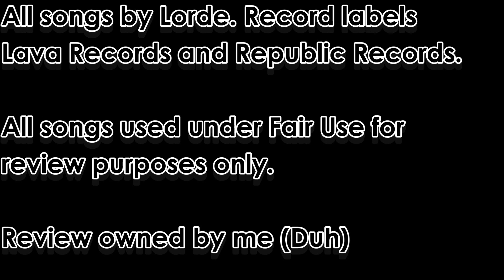Lorde - Pure Heroine - ALBUM REVIEW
This is Lorde's debut album, and a damn good one at that.

Artist: Lorde
Album: Pure Heroine
Release Date: September 27th, 2013
Genres: Dream pop, electropop, minimalist pop, art pop
Length: 37:08